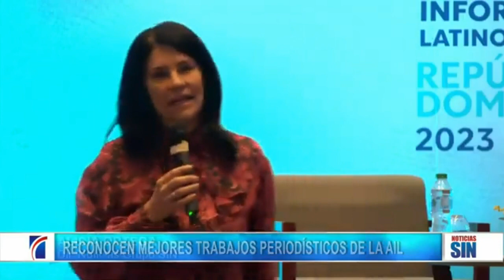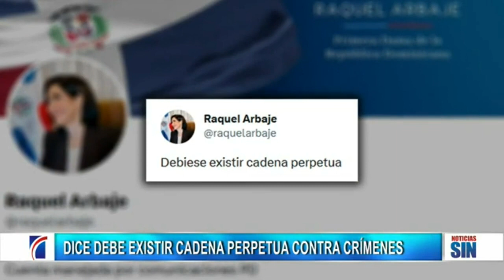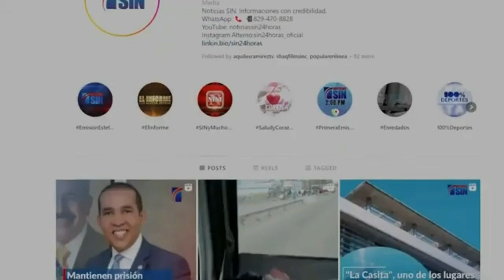EmisiónEstelarSIN: Periodísticos, Abinader, combustibles